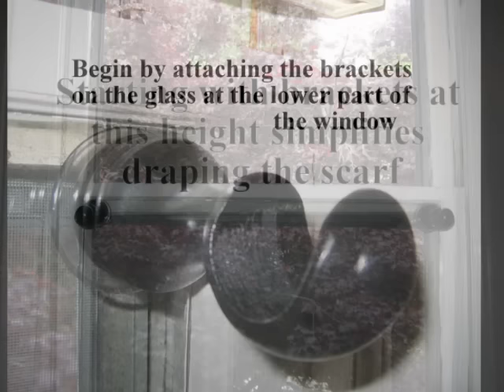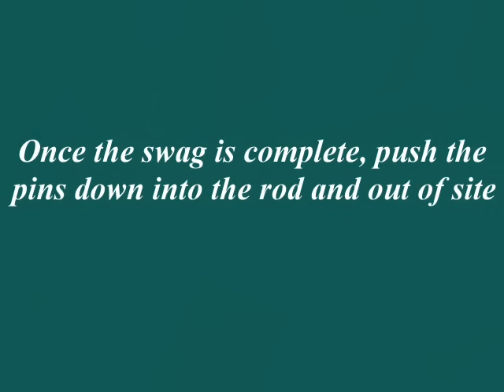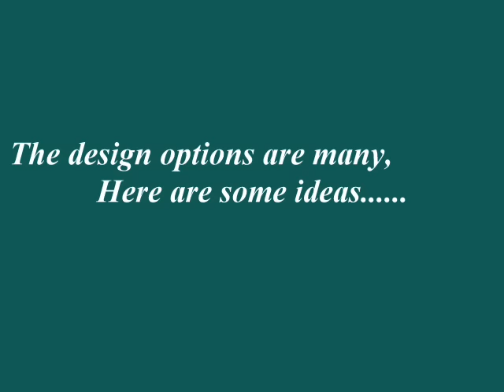Window Scarves That Are Easy To Hang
Watch how easy it can be to turn any window scarf into beautiful swags by pinning the scarf into our foam rod.